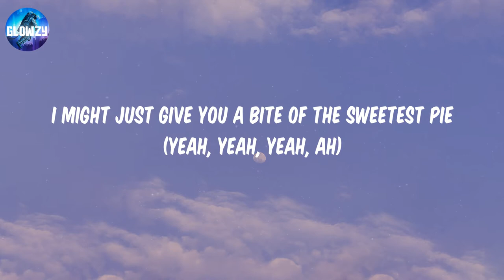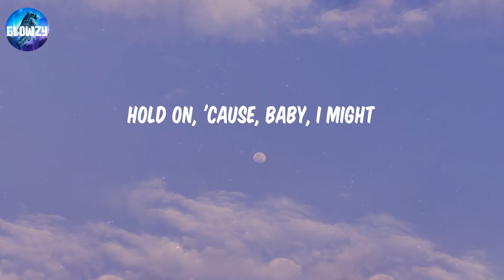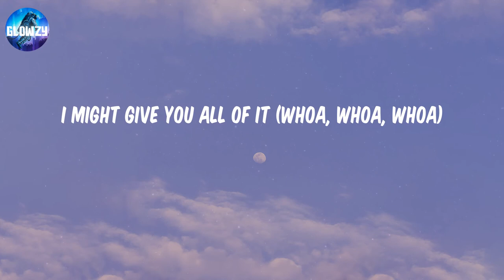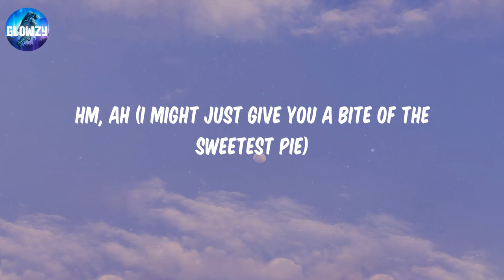Sweetest Pie - Megan Thee Stallion (Lyrics) | Hold on, 'cause, baby, I might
Sweetest Pie - Megan Thee Stallion (Lyrics)

Lyrics:
(Mano)